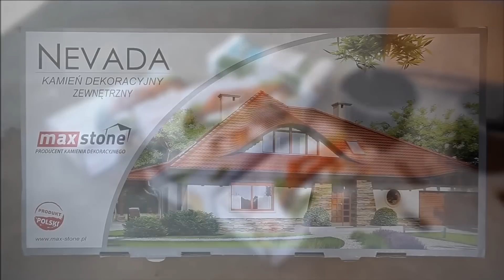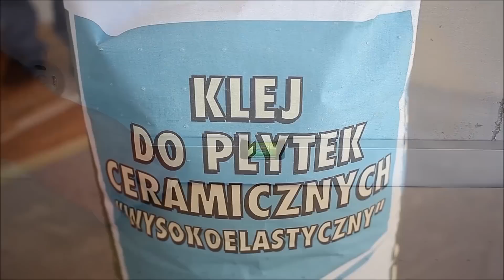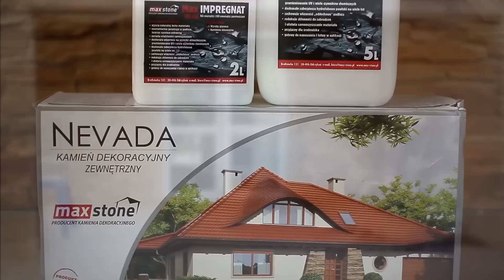Klejenie kamienia elewacyjnego, dekoracyjnego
Firma Max Stone przedstawia najnowszy film instruktażowy "Układanie kamienia elewacyjnego", czyli klejenie kamienia dekoracyjnego Nevada na ścianie domu krok po kroku. To krótki kurs samodzielnego montażu. Jak proste jest klejenie i obróbka kamienia dekoracyjnego przedstawia najlepszy film MaxStone. Zdradzamy w nim najważniejsze informacje i wskazówki dla domorosłych majstrów i fachowców, podpowiadamy jak zaoszczędzić . Zdradzamy sekrety: dobór narzędzi, gruntowanie, mieszanie zaprawy klejowej, obróbka i układanie płytek dekoracyjnych, zabezpieczenie przed zabrudzeniem, czyli impregnacja kamienia z betonu. To lekcja klejenia kamienia ozdobnego dla każdego oraz kurs w kilka minut: najważniejsze zasady i sekrety montażu. Nasz kamień zewnętrzny zdobi elewacje, cokoły, szpalety, ściany, murki, kominki i wnętrza domów!
Zapraszamy na stronę . Zachęcamy do zapoznania się z naszą ofertą. Produkujemy oryginalny kamień dekoracyjny z betonu lub gipsu, przeznaczony do stosowania na zewnątz i do wewnątrz. Nasze produkty to imitacje skał w formie kafli i płytek ściennych, odporne na mróz, promieniowanie UV oraz wilgoć. Proponujemy Państwu designerskie ściany 3d "bliżej natury" oraz niepowtarzalne pomysły. Produkcją wysokiej klasy elementów wykończenia wnętrz zajmujemy się od wielu lat.
Bazujemy na nowoczesnej technologii, która pomaga nam kreować produkty zgodne z Państwa oczekiwaniami,
dopasowane do indywidualnych wnętrz. Mamy doświadczenie, a wyróżnia jakość. Naszą ofertę kierujemy zarówno do inwestorów, jak i klientów indywidualnych.
Kamień z napisem love :-)